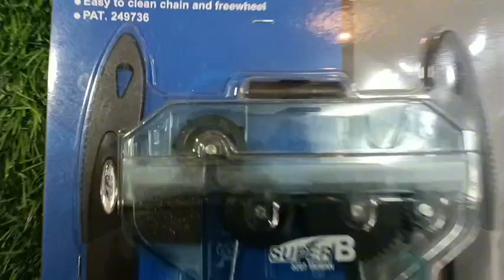Bộ dụng cụ vệ sinh xích xe đạp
Thiết kế tiện lợi: Bộ vệ sinh thường bao gồm một hoặc nhiều bàn chải đặc biệt được thiết kế để làm sạch các bộ phận khác nhau của xích xe đạp mà không cần tháo rời.
Dễ sử dụng: Hầu hết các bộ vệ sinh xích đều dễ sử dụng, chỉ cần đổ dung dịch làm sạch vào và kẹp bộ vệ sinh vào xích, sau đó quay bàn đạp để làm sạch xích.

Dung dịch làm sạch chuyên dụng: Một số bộ vệ sinh đi kèm với dung dịch làm sạch chuyên dụng giúp loại bỏ dầu mỡ, bụi bẩn và cặn bám trên xích xe một cách hiệu quả.

Tính năng đa năng: Một số bộ vệ sinh không chỉ làm sạch xích mà còn có thể sử dụng để làm sạch các bộ phận khác của xe đạp như đĩa xích, líp và bánh xe.

Bảo quản dễ dàng: Bộ vệ sinh thường nhỏ gọn và dễ dàng lưu trữ khi không sử dụng.